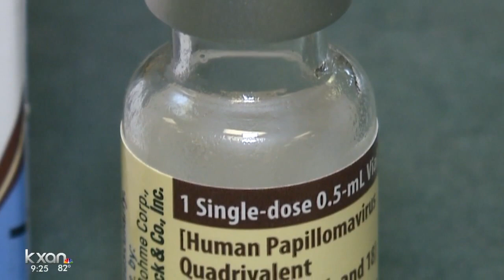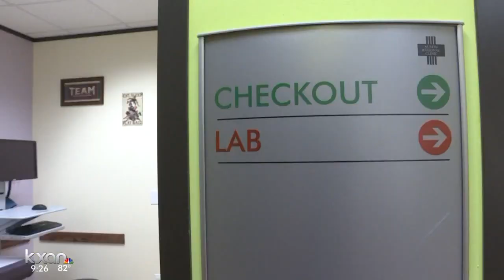More men diagnosed with HPV-related cancers; vaccine highly recommended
About 9,000 people in the United States are diagnosed with cancers of the throat and mouth that may be caused by HPV every year.